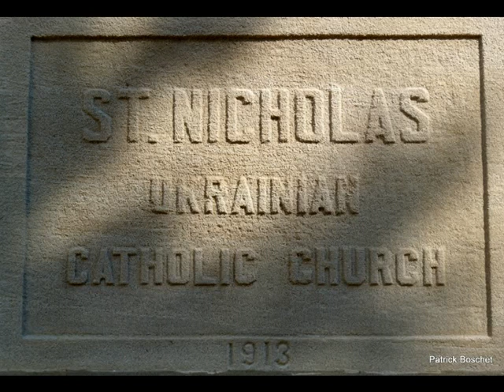Chicago mosaïques de l' Eglise Catholique Ukrainienne St Nicolas.mpg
Chicago : Les mosaïques de la façade de l'Eglise Catholique Ukrainienne réalisée en 1913; adresse: 2238 West Rice Street. photos et montage : Patrick Boschet;